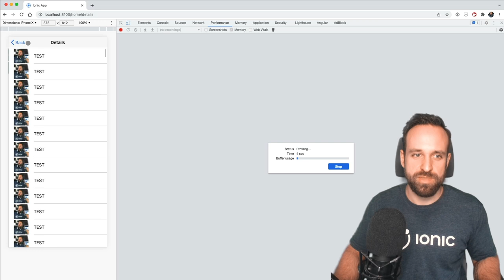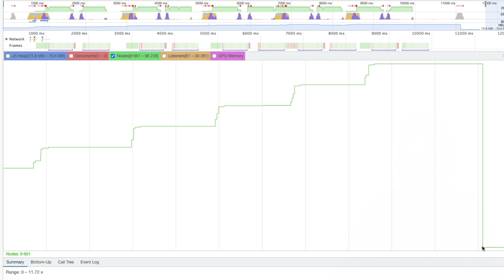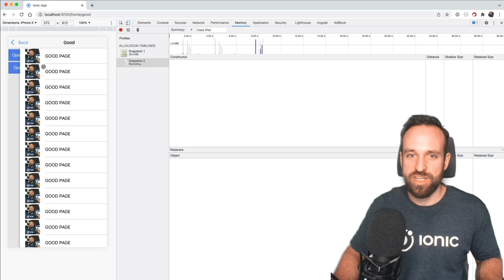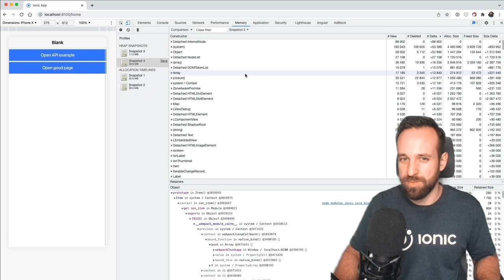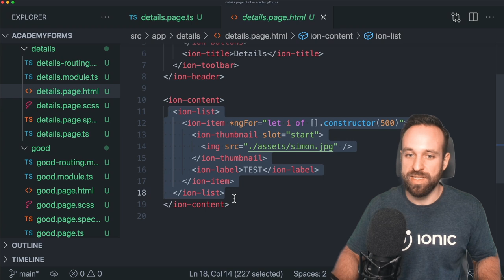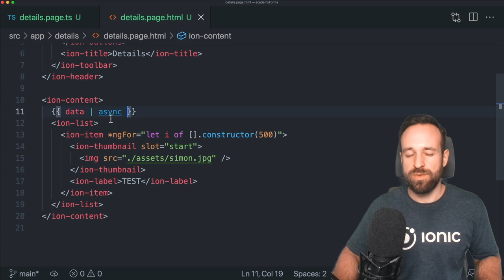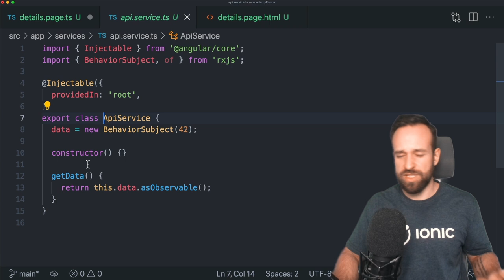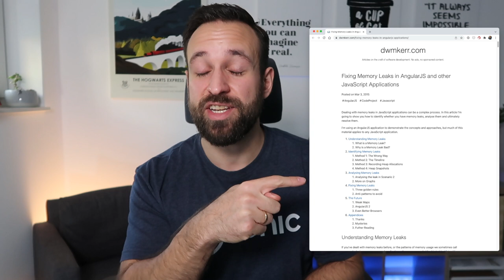How to find MEMORY LEAKS in Ionic Angular Apps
Today we will learn to use the browser profiling tools to find memory leaks in our Ionic Angular application and look at solutions to fix them.

😱 NEW: Capacitor Crash Course!

00:00 About memory leaks
02:36 Profiling app memory
07:06 Inspecting memory allocation
14:14 Fixing memory leaks
22:07 Recommendations